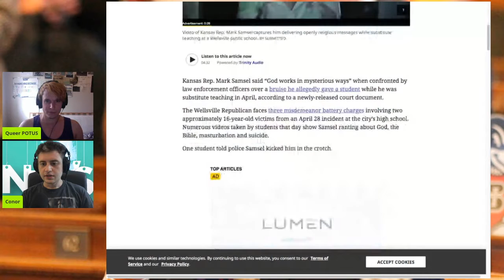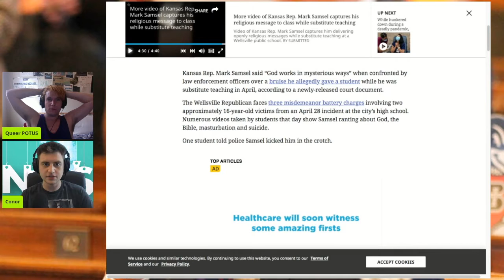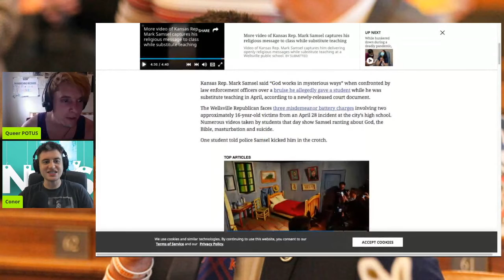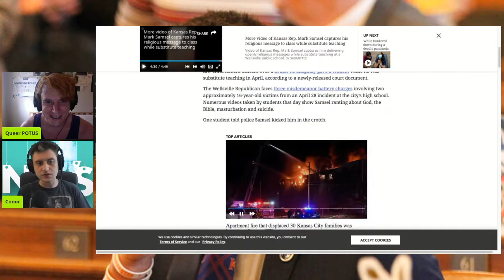Congressman Kicks 16 year Old in the Nuts for Jesus